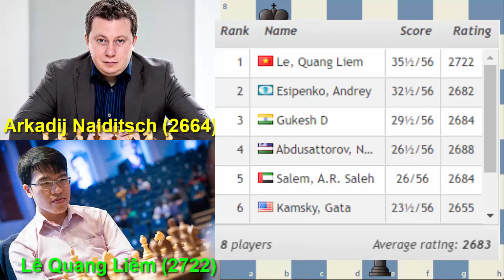Phế Tốt nhốt Hậu Quang Liêm cái mà Kỳ thủ Naiditsch nhận về là "cái nịt"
Biel Chess 2022 - Round 6
Grandmaster Triathlon là điểm nhấn của Liên hoan Cờ vua Quốc tế Biel / Bienne 2022. Giải đấu dành cho 8 tay vợt diễn ra từ ngày 10 đến ngày 22 tháng 7 tại Biel / Bienne, Thụy Sĩ, với cả ba thể thức thời gian tính đến tỷ số cuối cùng. Đối với các trò chơi cổ điển, người chơi nhận được 100 phút cho 40 nước đi, tiếp theo là 50 phút cho 20 nước đi, sau đó là 15 phút cho đến khi kết thúc trò chơi, cộng thêm 30 giây bắt đầu từ nước đi một. Một trận thắng trong trò chơi cổ điển có giá trị 4 điểm, với 1,5 điểm cho một trận hòa. Trong giai đoạn Nhanh (15 phút + 5 giây), chiến thắng có giá trị 2 điểm và hòa 1 điểm. Blitz (3 + 2) được chơi theo thể thức vòng tròn đôi tính điểm bình thường. Trong trường hợp hòa, thứ hạng trong ACCENTUS Chess960 quyết định xếp hạng cuối cùng của Ba môn phối hợp và các giải thưởng tương ứng.